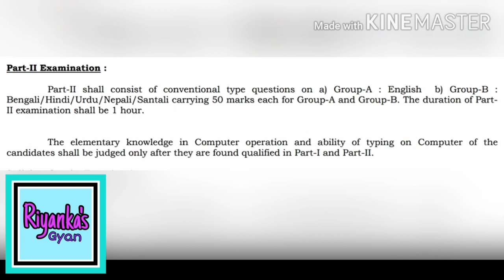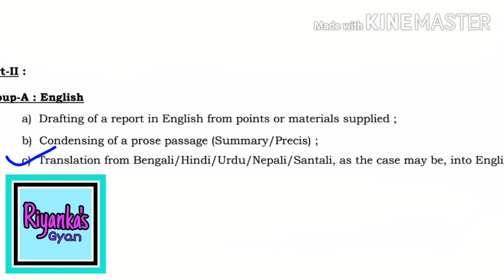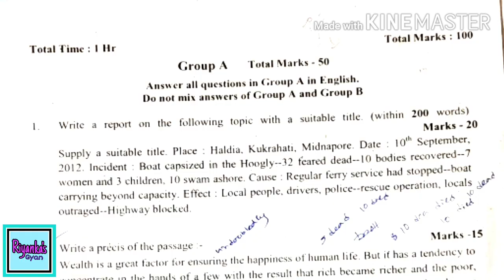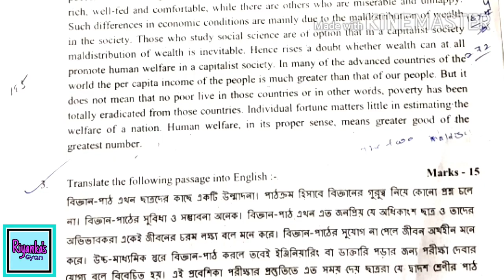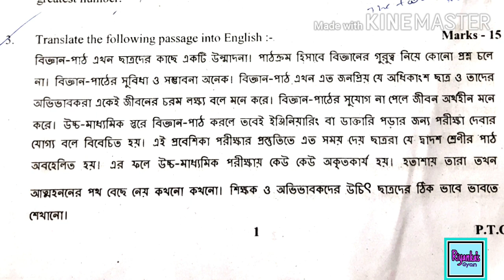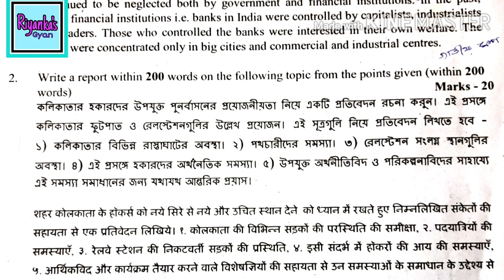How to complete six writings within 1 hr in PSC Clerkship Mains Exam. Part 1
Details Discussion  of Psc clerkship Mains descriptive exam ,with syllabus, exam Patterns ,marks Distribution and important tips to complete the 6 writing in 1 hour..

Details Discussion of PSC_Clerkship_Mains PSC_Clerkship_descriptive_exam ,with psc_clerkship_syllabus, psc_clerkship_exam_Patterns ,marks_Distribution and important tips to complete the 6 writing in 1 hour..